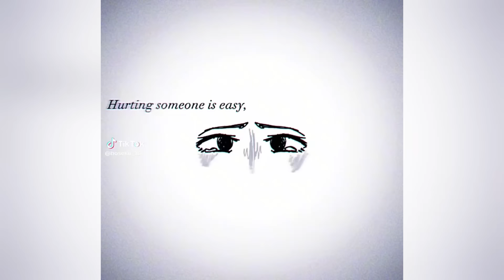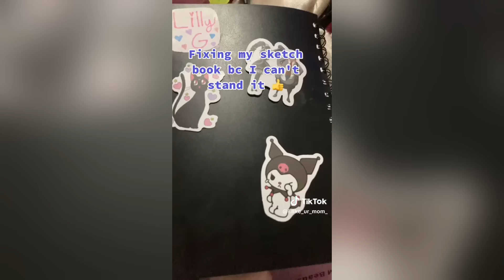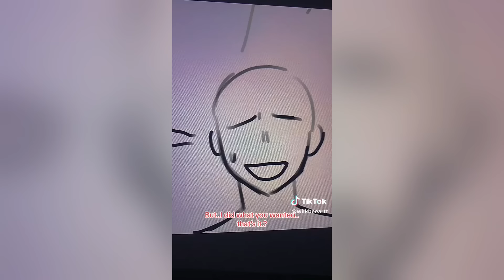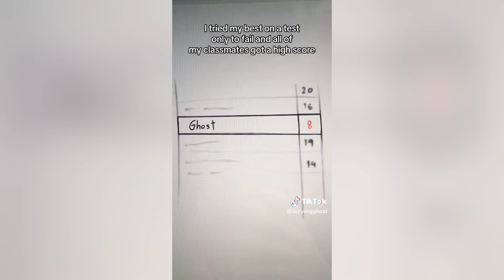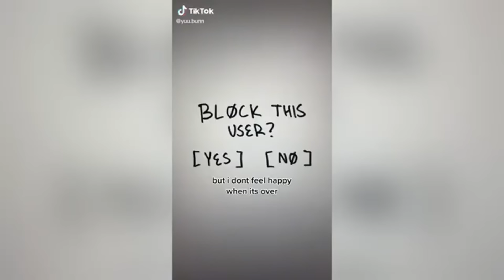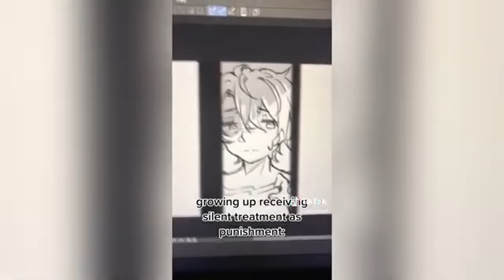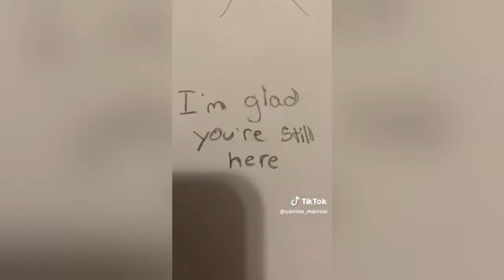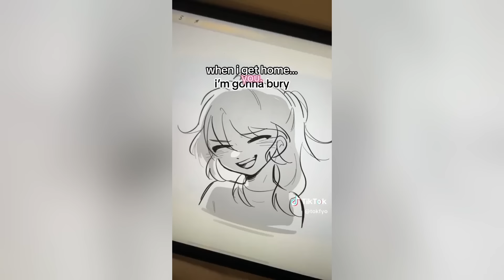NO RANDOM MUSIC!! Vent Art TikTok Compilation #80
Hello! There's no random music in this video! You can always express yourself! Don't hold it in! 🧚